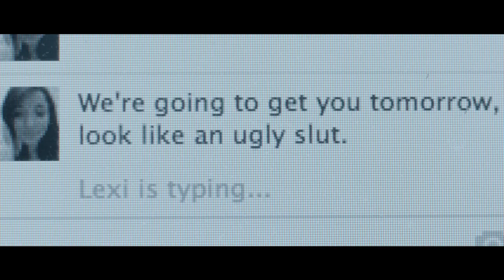Online Bullying: It Doesn't Have To Be Like This | Childline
Online bullying can be really hard to deal with. It can make you feel scared, upset, embarrassed or like everyone is against you. It doesn't have to be like this.

There are ways to make online bullying stop.
Call ChildLine free on 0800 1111 for help and advice Talk to a counsellor and get confidential advice

About us

About Voice Box

Voice Box is our weekly YouTube series, where each episode, we look at a different topic and invite some of our favourite YouTubers to help give you advice and support for whatever you're going through. We look at a range of different topics, such as mental health, sexuality, bullying, relationships and much more.